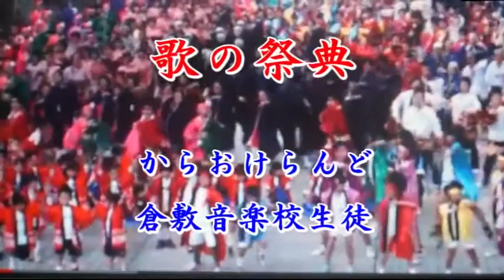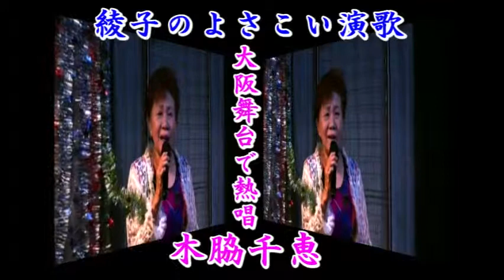木脇千恵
倉敷音楽教室講師・作曲家・・神原裕次郎先生と一緒に大阪へ
カラオケらんど舞台で熱唱いたしました。
ユーチューブに投稿いたしましたので宜しくお願いいたします。